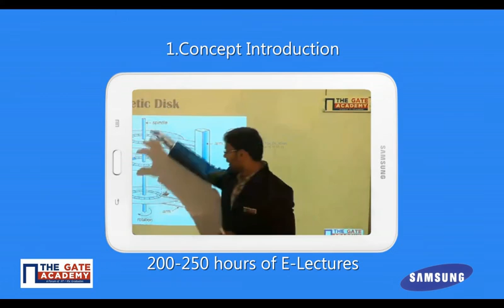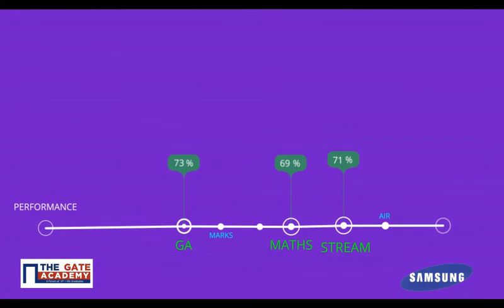TabGATE- Samsung- Complete GATE content Pre- loaded on tablet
THE GATE ACADEMY makes your GATE exam prepartion very simple by introducing Samsung tabGATE for the Aspirants with the Pre- loaded GATE content on tablet to prepare on the go, Any time, Any where.

Correspondence Course- Comprises of hardcopy GATE focused books options of Tests and video lectures. Its popular amongst self-preparing GATE aspirants.